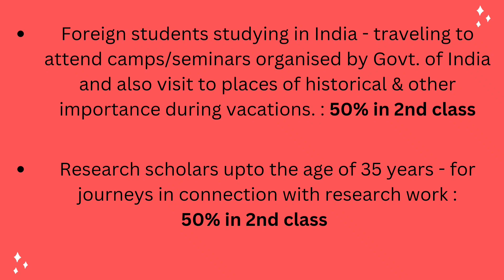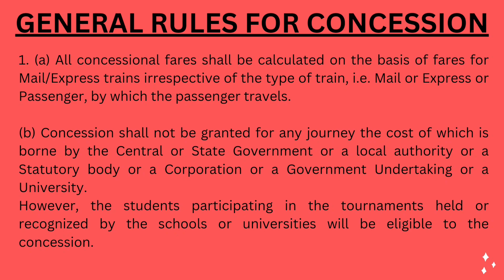Railway Ticket Concession for Students | IRCTC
Railway Ticket Concession for Students